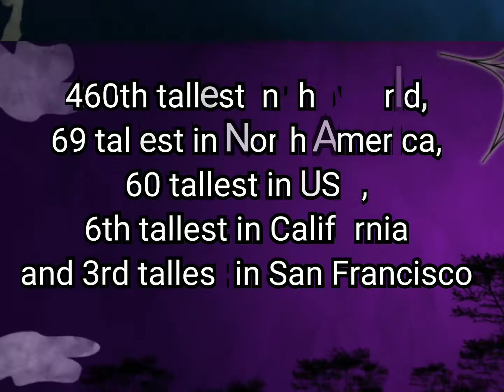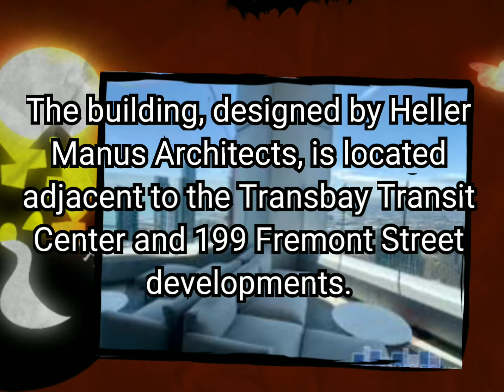Skyscraper Video #247: 181 Fremont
181 Fremont is a modernism style commercial, office and residential building in 181 Fremont Street, San Francisco, California, USA. The construction started in 2013 and completed in May 2018. It had the height of 244.6 metres | 802.5 ft and 56 floors, 5 floors below ground. The building cost US$500 Million. The building contained 67 units. By then, it is the 460th tallest in the world, 69 tallest in North America, 60 tallest in USA, 6th tallest in California and 3rd tallest in San Francisco. The building, designed by Heller Manus Architects, is located adjacent to the Transbay Transit Center and 199 Fremont Street developments. The entire office portion of the building has been rented by Facebook to house its San Francisco office and Instagram division. The building will have a direct connection to the rooftop park atop the adjacent Transbay Transit Center from the 7th floor. On March 29, 2013, Jay Paul Company announced that it acquired the development from SKS Investments and planned "to immediately commence construction" with completion expected in the second quarter of 2015.

Next skyscraper video: Maxis Tower ( Malaysia )